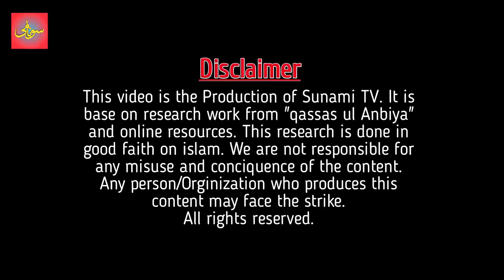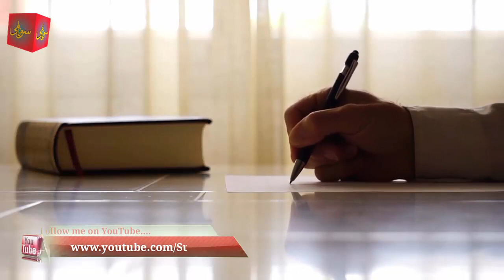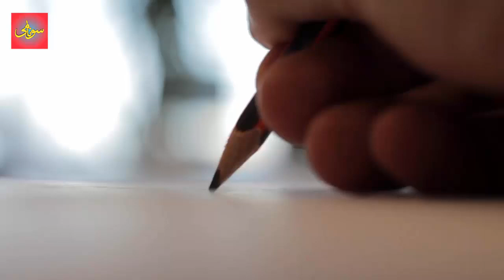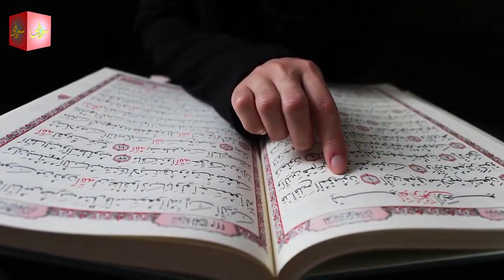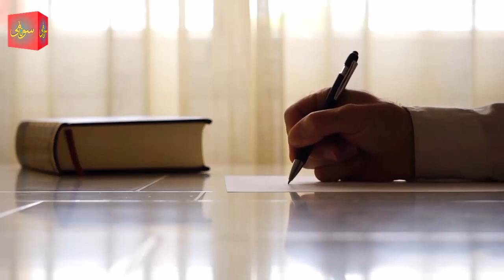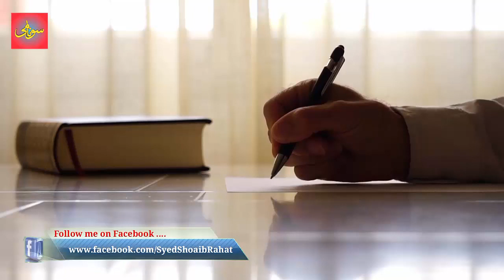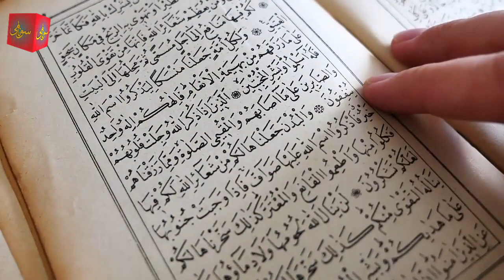story of yousaf (A.S) part 6 | Hazrat Yousaf A.S ka qissa complete detail in urdu|Qassas ul Anbiya.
Prophet Yusuf (AS) had 11 brothers. He was one of the youngest and possessed excellent character and manners. His father loved him dearly. Prophet Yusuf (AS) once dreamt that eleven stars and the sun and moon were prostrating to him. He related the dream to his father. Prophet Ya'qub (AS) realised that the dream outlined his son's destiny and greatness and cautioned him not to tell his brothers about the dream.

.Also Join Us on Other Social Media Plateform.

1) Like and follow our Facebook Page for more info.